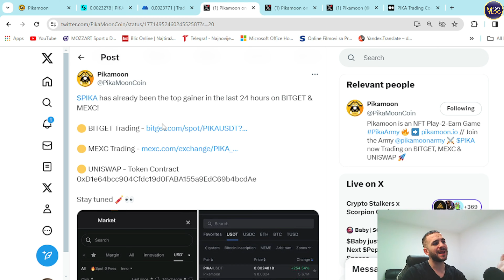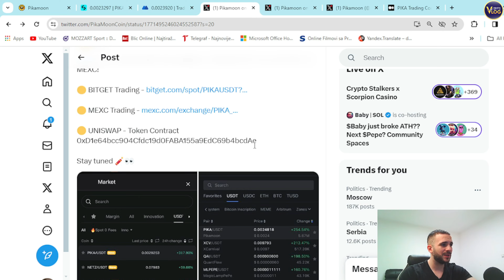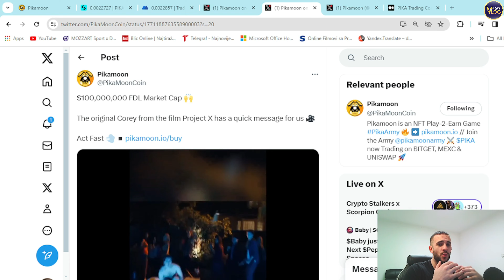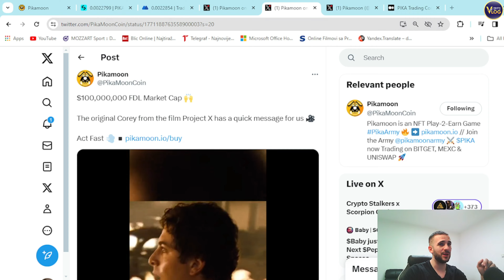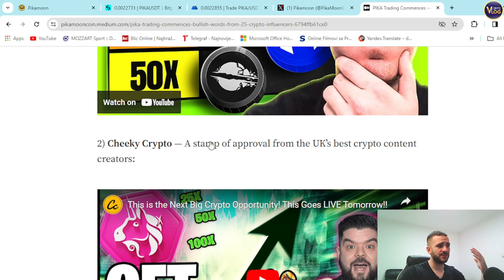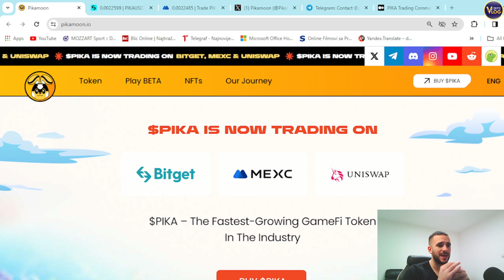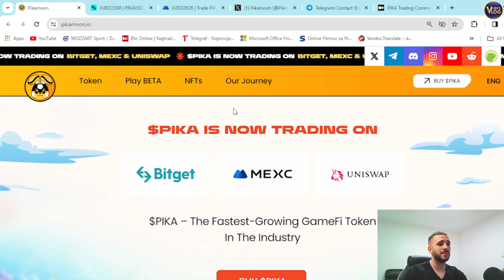🔥 PIKAMOON UPDATE 🔥 #1 Low Cap Gaming Project of the 2024 Bull Market 🔥 SECURE YOUR $PIKA TOKEN NOW!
Discover the latest update from Pikamoon, the leading low-cap gaming project in the 2024 bull market! Dive into the Game-Fi narrative and witness $PIKA's explosive growth as it now trades on BITGET, MEXC & UniSwap. Don't miss out on this opportunity to join a rapidly growing community and secure your stake in the future of gaming!

$PIKA is gaining lots of new holders every hour…. ACT Fast.

Official Token Contract (PIKA) -
0xD1e64bcc904Cfdc19d0FABA155a9EdC69b4bcdAe

*More Exchanges are coming - HODL $PIKA

●▬▬▬▬▬▬▬▬ 🔥 Secret Calls 🔥  ▬▬▬▬▬▬▬▬●

●▬▬▬▬▬▬▬▬ Useful Links  ▬▬▬▬▬▬▬▬●